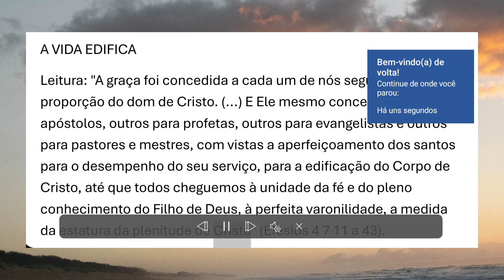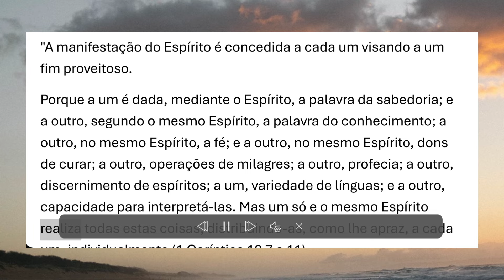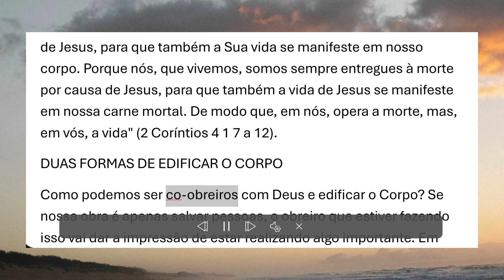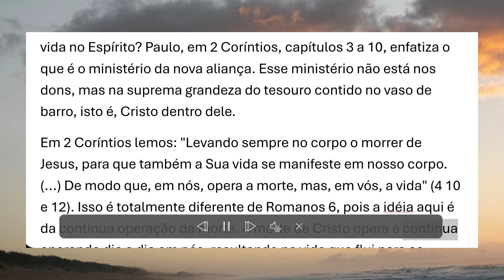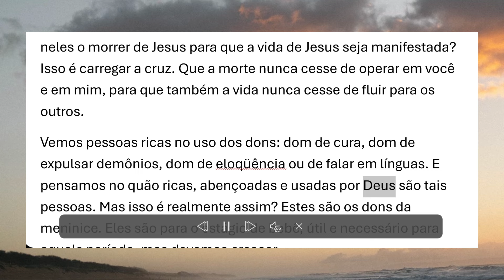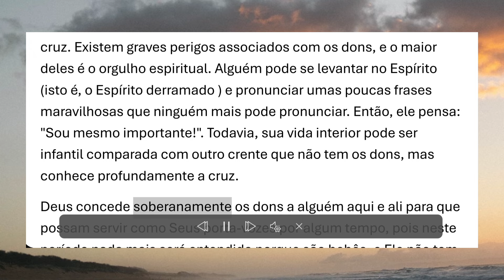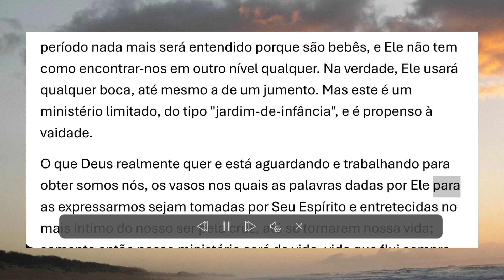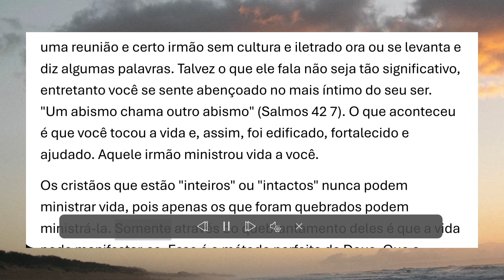Duas maneiras de edificar o Corpo de Cristo : Dons exteriores X Vida de cruz interior - Watchman Nee